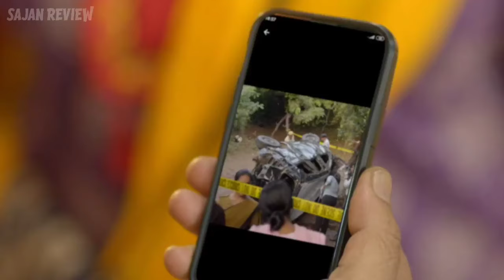Biren ne diya Basanti ko kuch paisa